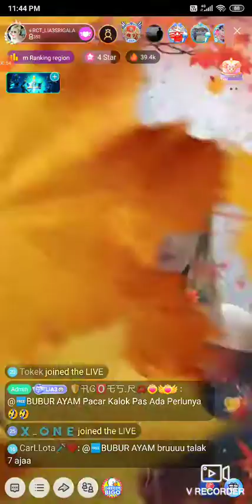#3 Lia 3Srigala on Bigo Live Indonesia 31/07/2020